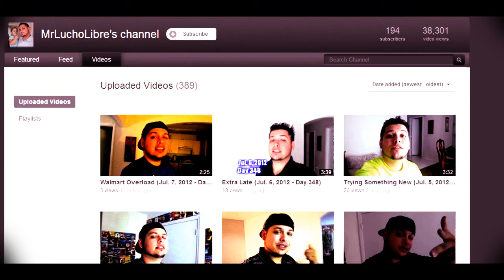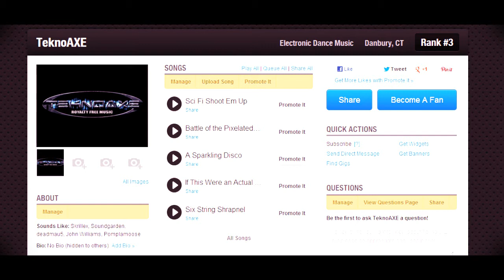TeknoAXE Update 5 (Reverb Nation, Intro Music, Facebook.